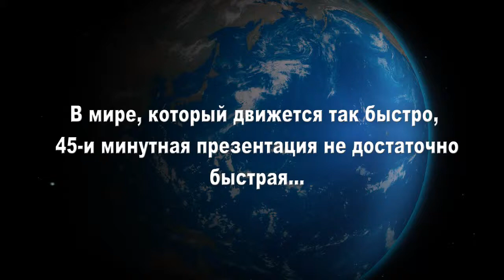30 Вторая презентация - DXN Россия - DXN Russia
Возможности бизнеса с Рейши